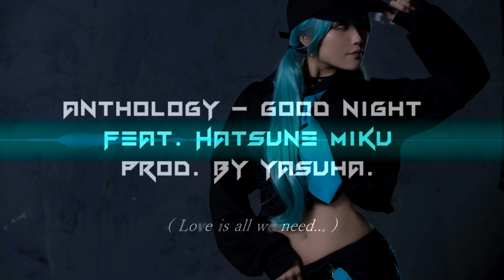Hatsune Miku feat. Anthology - Good Night［Eng Subs］【Vocaloid Original Song】【初音ミクオリジナル曲】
Vocaloid：Hatsune Miku V4X
Composition/Arrangement：Yasuha.
Lyrics：kisaragi Sui
Genre：Drum'n Bass
Video Edit：NoeL

Hatsune Miku feat. Anthology - Good Night（Prod. by Yasuha.）【Vocaloid Original Song】【初音ミクオリジナル曲】

Members
飛鳥 ちく @anthology_chiku
如月 すい @anthology_sui
一条しき @anthology_shiki
夢衣えま @anthology_ema
◇Model：おもち @omochi_myoon
Lyrics
［intro］
sweet dreams tonight
Love is all we need
夜空へ響く歌を

［verse1］
遥か彼方広い世界で ただ好きだと思える奇跡に
この心が澄み渡っていく 汚れなき紡ぐ愛を

伺う瞳 その心閉ざした 窮屈な日々
でも今 嗚呼 私には ねぇ、見せてよ涙も

［hook1］
響き想い交わる世界が 貴方にとってどうか優しく ありますように
躓いた時には 涙さえほら 笑顔に変えていくよ

［verse2］
今見上げた夜空の星に ただ 貴方の面影映した
この想いを鮮やかにして 貴方に届けられたら

憂う弱さも許してくれるかな 深い闇でも二人で
照らして行けるよ輝く明日を

［hook2］
どんな不安が襲う夜さえも 貴方と歩んでいきたいよ
儚いものが美しいだなんて それでも永遠を願いたい

［bridge］
隣で守りたい優しすぎる 寝顔におやすみ

［hook3］
あの日どこまでも行く鳥のよう 自由に風を切る貴方が
美しすぎて見とれてしまったの 連れて行って 甘すぎる夢をみせて

［outro］
いま夜空に映して願うの 明日も